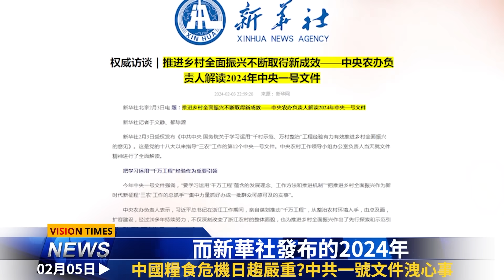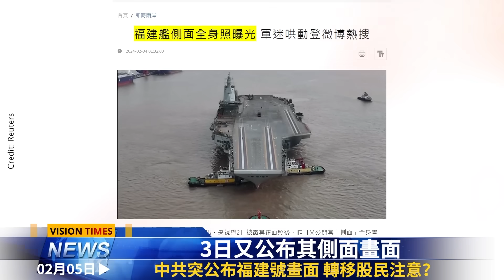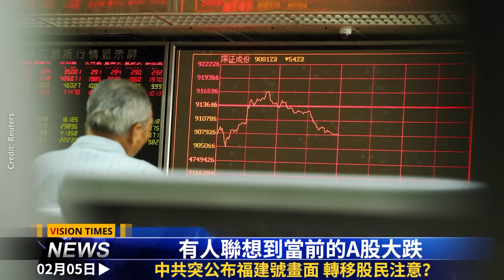共軍東部戰區異動 美中將開戰？中共一號文件洩密；北京遇災難性危機；央視突報福建號航母沖淡股災？國際新聞眼